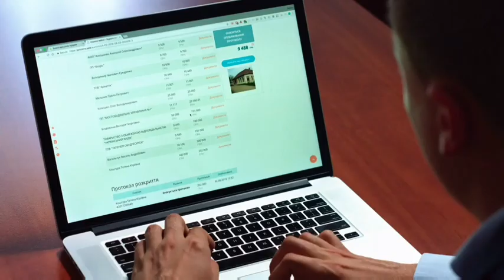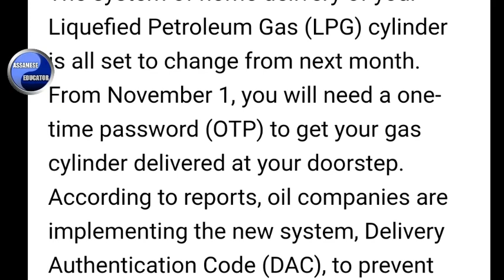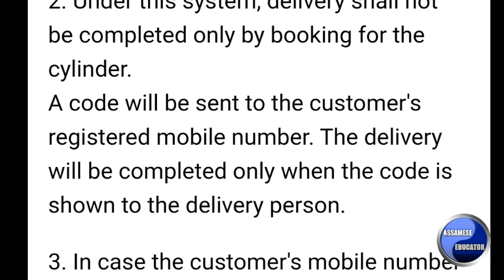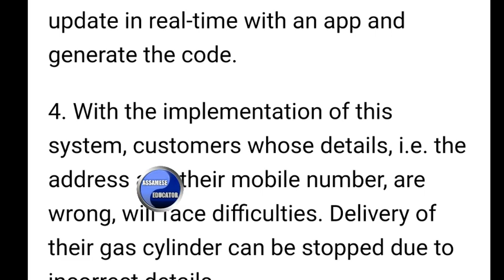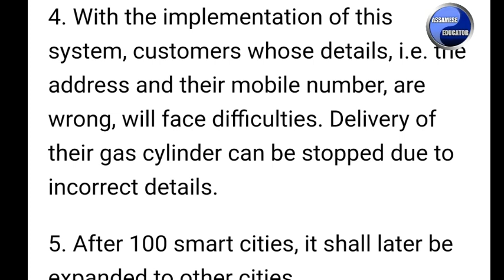ৰন্ধন গেছৰ এটা অতি গুৰুত্বপূৰ্ণ খবৰ এইসকলে গেছ নাপাব | Important news for LPG | OTP for gas delivery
Important news for LPG gas holders now government is going to introduce OTP based gas delivery system in all India.

Topics Covered:-
Important news for LPG gas
OTP for gas delivery
LPG CYLINDERS news
news about LPG gas
OTP for gas delivery time
no gas without OTP
OTP for gas delivery details in Assamese
today's assamese news
latest assamese imprortant news
Bharatiya gas limited news